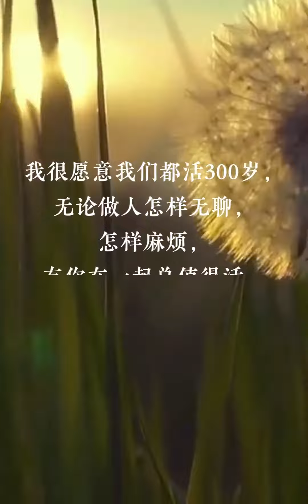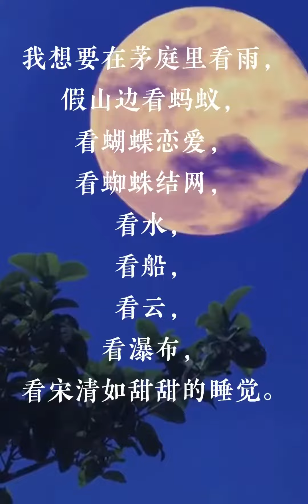李蕾讲经典 | 520必备情话！字字不说爱，句句都是爱！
情感,爱情,告白文案,情话,句子,朱生豪,醒来觉得甚是爱你,情话合集,宋清如,520文案